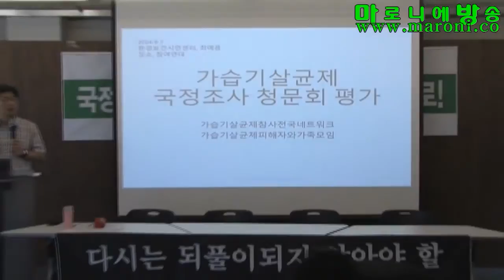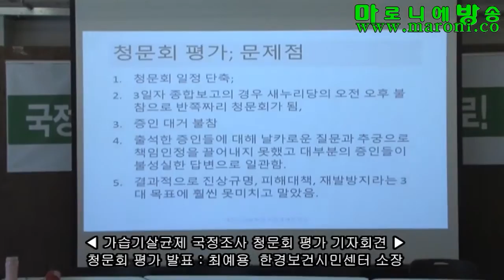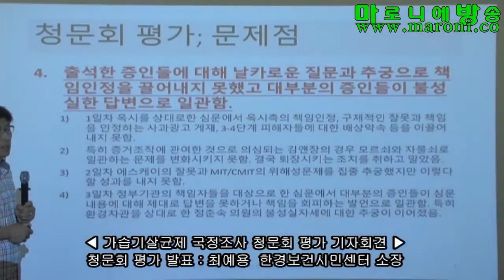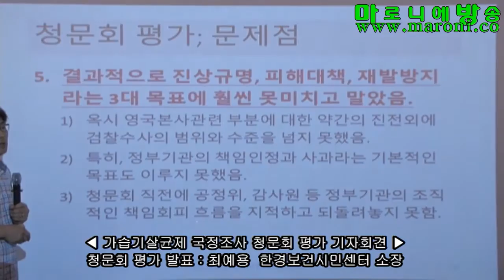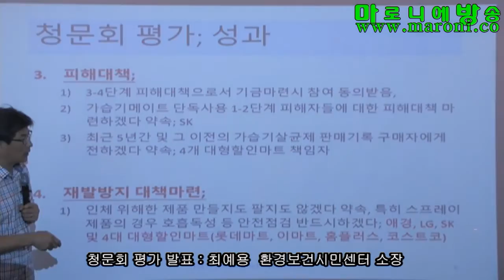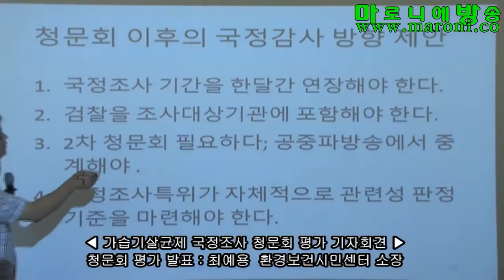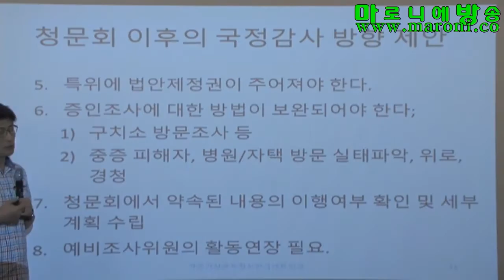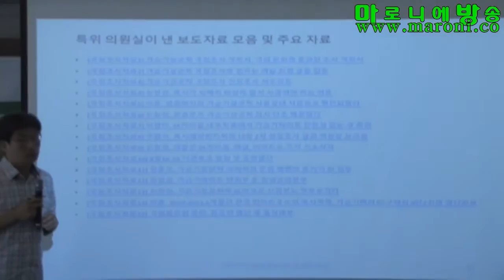[마방] 가습기살균제 참사, 다시는 되풀이 되지 않아야!!_20160907